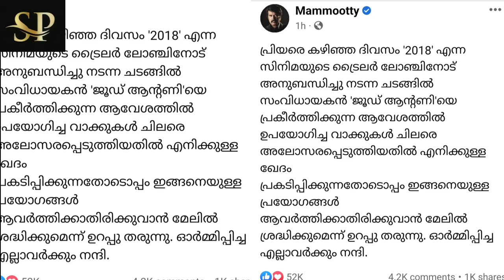'എനിക്കാ വാക്കുകൾ അഭിനന്ദനമായാണ് തോന്നിയത് മമ്മൂക്ക'; മമ്മൂട്ടിയോട് ജൂഡ് ആന്റണി‌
എന്റെ സുന്ദരമായ തല കാരണം മമ്മൂക്ക ഖേദം പ്രകടിപ്പിക്കേണ്ടി വന്നതിൽ ഞാൻ ഖേദിക്കുന്നുവെന്ന് ജൂഡ് ആൻ്റണി